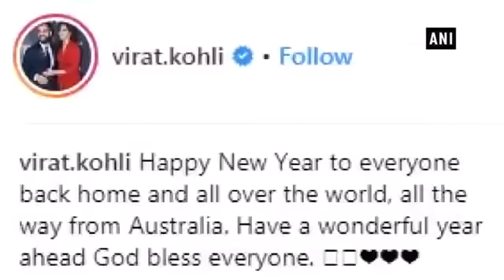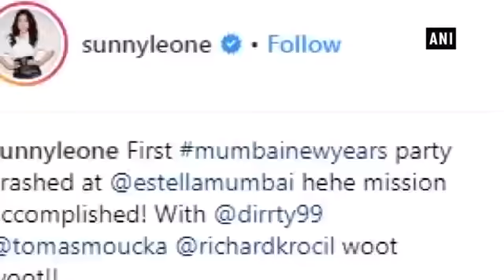Bollywood Stars ने कुछ इस अंदाज में किया 2019 का स्वागत| Priyanka Chopra| Anushka Sharma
Bollywood Stars Priyanka Chopra, Anushka Sharma, Karishma Kapoor and many other stars celebrated New Year. Watch this video.